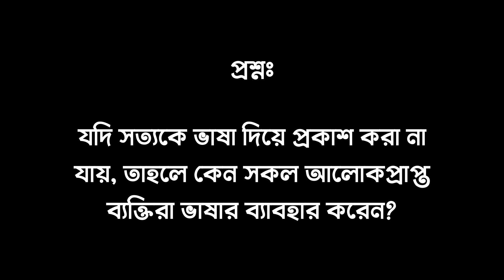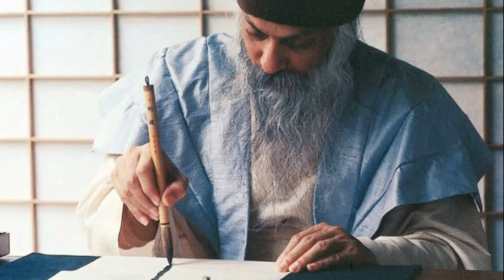সুফী রহস্যবাদী নারী - রাবেয়া বসরী । ওশো প্রবচন । Osho Bangla Video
In this video Osho talks on Great Sufi woman Saint Rabeya Basri. He also talks about why enlightened people use language though truth is never to be spoken by any language. Maybe this video shed light some of this matter. Thank You. 🙏🙏🙏